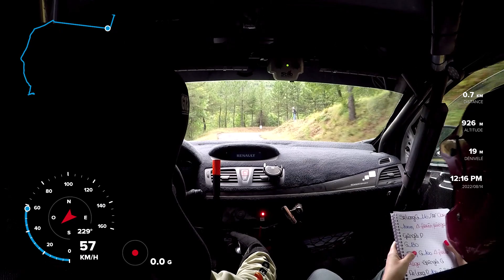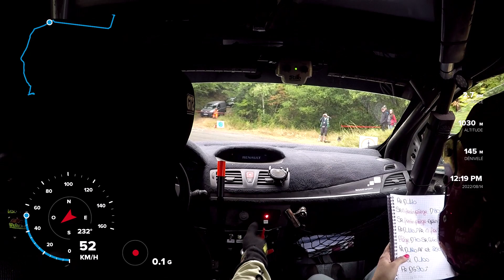Rallye GAP Racing 2022 ES6 10ème temps scratch (1er hors R5) DUCLAUX / FAURE Megane A8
Rallye GAP Racing 2022
ES6 Notre-Dame du Laus - Jarjayes
10ème temps scratch (1er hors R5)
Scratch 2rm
1er A8
DUCLAUX / FAURE Megane A8